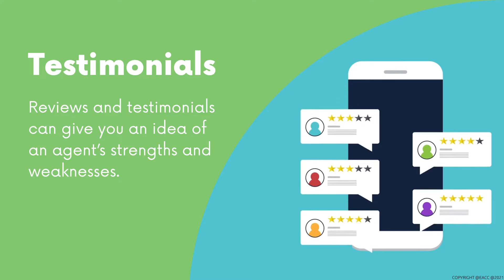Why Bexley & Dartford Borough Sellers Should Snoop Online to Find the Best Estate Agent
In this three-minute read, we look at the critical role social media plays in reaching out to potential buyers.

When choosing an estate agent, it pays to channel your inner Miss Marple or Sherlock Holmes and do a little online sleuthing.

As we all know, many estate agents are known for having the ‘gift of the gab’. You’d be hard-pressed to find one who doesn’t claim to have a strong community standing, good track record, and proven marketing formula.

But how do you know if they’re telling the truth? Social media is a good place to start.

We’re not suggesting you believe everything you see on the internet. But a quick online snoop will provide plenty of clues as to how proactive an agent is, and whether their claims marry up to reality.

Top tips for online sleuthing
Step into a buyer’s shoes
Even if you’re not a big Facebook or Instagram user, many people – including potential buyers – are, so peruse the social media of local agents and analyse what you see. The best agents are dynamic, professional, consistent, and personable – qualities that should come across on their social media channels.

Presentation of properties
Compare how different agents market properties. Look for an agent who uses high-quality images or video footage of clutter-free rooms and informative and engaging property descriptions. Steer clear of agents who use grainy snaps of darkened rooms. In our image-focused culture, dodgy pictures are a huge turn-off for buyers.

Engaging content
Top agents do more than just market properties on social media – they engage with the local community about a range of issues. Look for content about the area, shout-outs to sports clubs and charities, and articles about important topics of the day (these might cover property-related matters or more general talking points). Savvy agents use social media to build a following so that when they have a property to market, they have a ready-made audience.

Testimonials
Reviews and testimonials can give you an idea of an agent’s strengths and weaknesses. Feedback from sellers, buyers, and other professionals involved in the property chain, such as conveyancing solicitors, can provide useful insight.

Do they have personality?
Ideally, an agent’s social media will give you some idea of what motivates and drives their business. Why does this matter? Selling your home is one of the biggest (and possibly most stressful) transactions of your life. Better to go through the experience with someone you feel comfortable talking to and whom you trust.

For an example of how an experienced agent uses social media effectively, go ahead and follow us at: Facebook: @thepropertycloud10 | Instagram: @thepropertycloud

Thinking of Selling or Letting your property?
We are currently selling & letting properties within the Bexley, Dartford & Greenwich Boroughs with our clients rating us:
5/5 on Facebook.
4.8/5 on Google.
5/5 on allAgents
99.72% customer service rating.